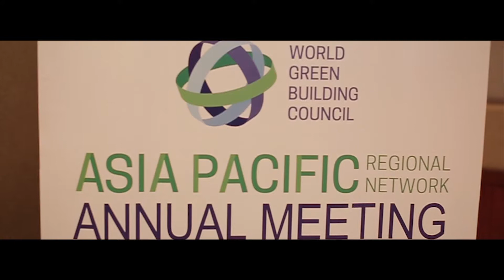WorldGBC Asia-Pacific Regional Network Year-End Meeting 2017 and PHILGBC 10-year Anniversary Gala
17 November 2017, Isabela Ballroom at Makati Shangri-La, Makati City, Philippines.

Thank you to The Net Group (Titanium Partner - PHILGBC National Convention 2017), Saint-Gobain Philippines, Inc. (Diamond Partner - PHILGBC National Convention), Bridgebury Realty and International Elevator and Equipment, Inc. for your support to the PHILGBC 10-year Anniversary Gala Celebration.

Thank you also to Daikin Philippines, Ecotektonika, Inc., Megawide Construction Corporation, Maynilad Water Services, Inc., Republic Cement, Nature's Legacy, and Stellar Equipment and Machinery, Inc. for supporting the Gala event.

PHILGBC is a national non-stock, non-profit organization that promotes the sharing of knowledge on green building practices to the industry to ensure a sustainable environment. for more information on PHILGBC.